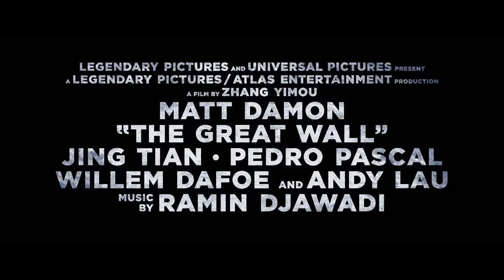The Great Wall (2016) Official Trailer 1 (Universal Pictures) HD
Starring global superstar Matt Damon and directed by one of the most breathtaking visual stylists of our time, Zhang Yimou (Hero, House of Flying Daggers), Legendary’s The Great Wall tells the story of an elite force making a valiant stand for humanity on the world’s most iconic structure.  The first English-language production for Yimou is the largest film ever shot entirely in China.  The Great Wall also stars Jing Tian, Pedro Pascal, Willem Dafoe and Andy Lau.

Genre: 3D Action-Thriller
Cast: Matt Damon, Jing Tian, Pedro Pascal, Willem Dafoe, Hanyu Zhang, Eddie Peng, Lu Han, Kenny Lin, Junkai Wang, Zheng Kai, Cheney Chen, Xuan Huang and Andy Lau
Directed by:  Zhang Yimou
Story by: Max Brooks and Edward Zwick & Marshall Herskovitz
Screenplay by:  Carlo Bernard & Doug Miro and Tony Gilroy
Produced by: Thomas Tull, Charles Roven, Jon Jashni, Peter Loehr
Executive Producers: Jillian Share, Alex Gartner, La Peikang, Zhang Zhao, E. Bennett Walsh
Co-Producers:  Eric Hedayat, Er Young, Alex Hedlund